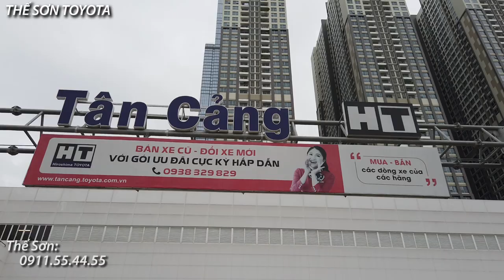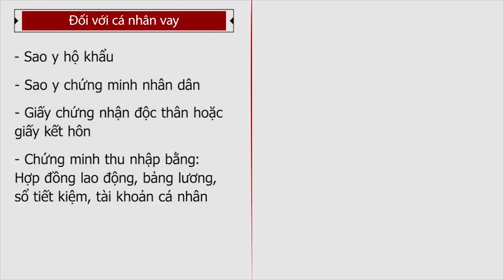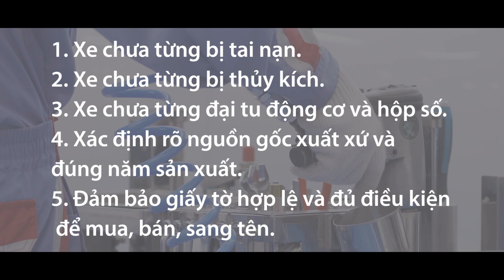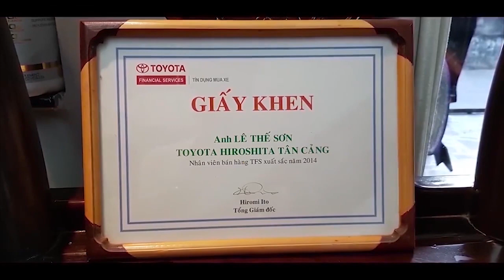Toyota Vios G 2019 Cũ Đẹp Như Mới ! Lợi Cả 100 Triệu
BÁN VIOS G 2019 GIÁ RẺ | HỖ TRỢ VAY TRẢ GÓP ƯU ĐÃI | TOYOTA VIOS G 2019 QUA SỬ DỤNG
Xe đang được bày bán tại công ty Toyota Hiroshima Tân Cảng. Xe đã được kiểm tra 176 hạng mục theo tiêu chuẩn của Toyota Việt Nam và được cấp giấy chứng nhận chất lượng. Xe đã hoàn tất làm đẹp Maru - Kuri độc quyền tại  Toyota Hiroshima. Những chiếc xe bên mình cam kết không cấn đụng, không va chạm, không ngập nước và đặc biệt có hỗ trợ vay ngân hàng Toyota với lãi suất cực kì ưu đãi tới 80%.